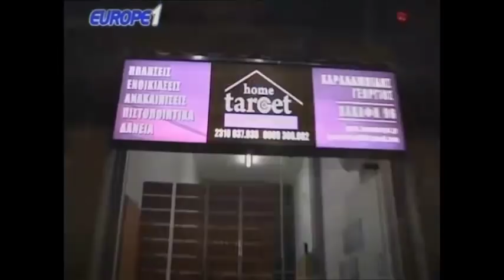Ραπτόπουλος - Αθλητικές Ταξιαρχίες 21-4-2018